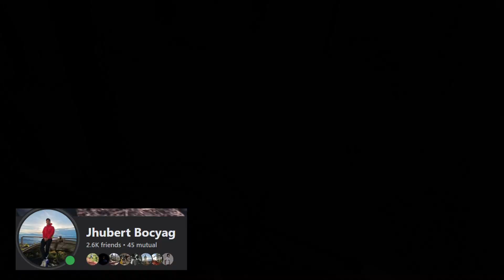cursing with a little bit of riding! | sayote trails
You have to admire how the locals shred the trails.  I let them wear my camera to have an idea of what goes on when they hit the lines hard.